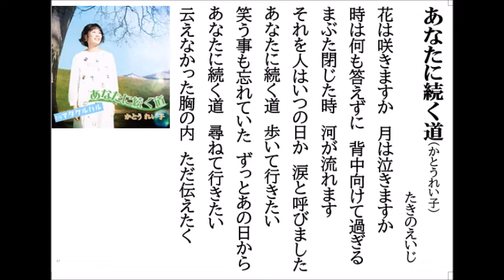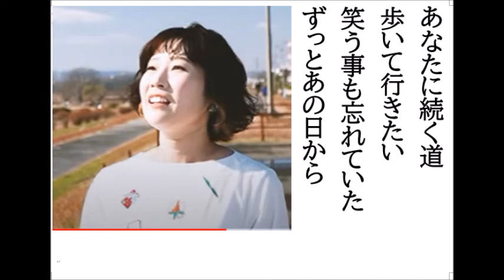詩吟・歌謡吟「あなたに続く道(かとうれい子)」たきのえいじ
かとうれい子の最新歌です。月刊カラオケファン、歌の手帖、5月号より。